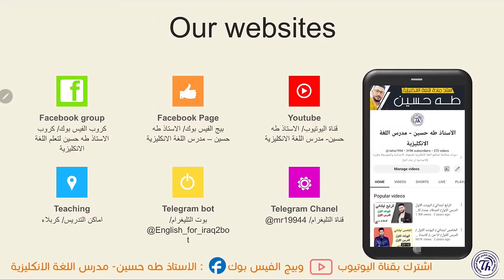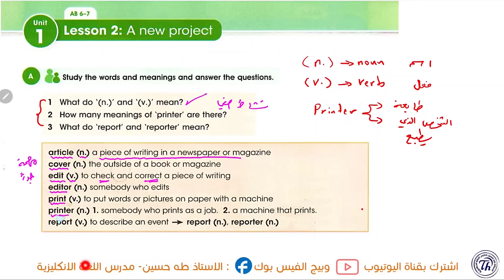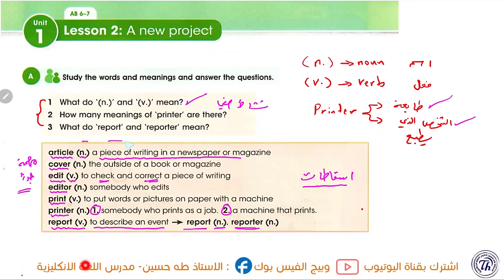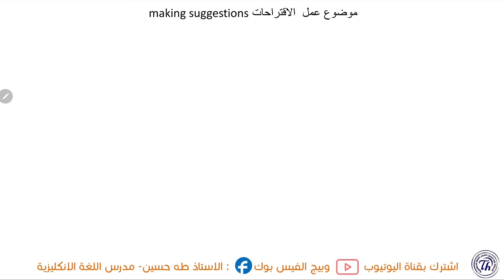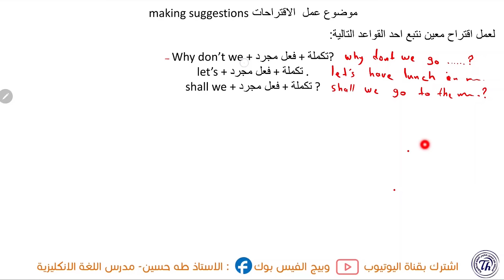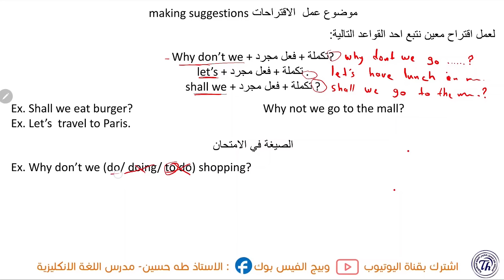انكليزي الثاني متوسط المنهج الجديد/ اليونت الاول الدرس الثاني/الاقتراحات/ الاستاذ طه حسين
شرح اليونت الاول/ الدرس الثاني/ عمل الاقتراحات /   للصف الثاني متوسط متوسط + حل كتاب النشاط+  نماذج امثلة وصيغ اسئلة  للموضوع/ الاستاذ طه حسين.